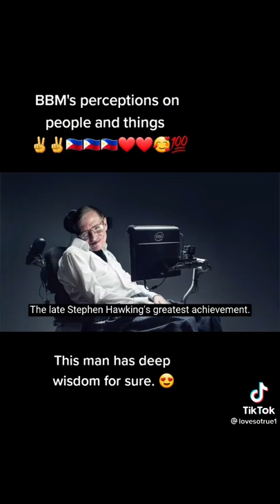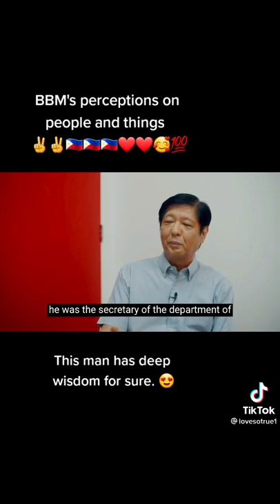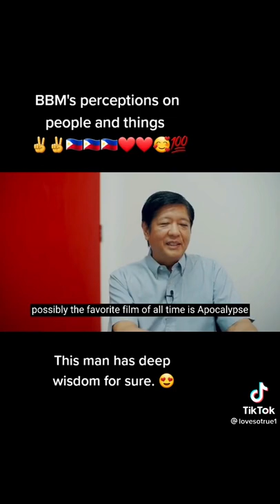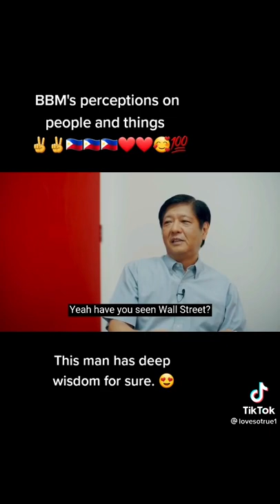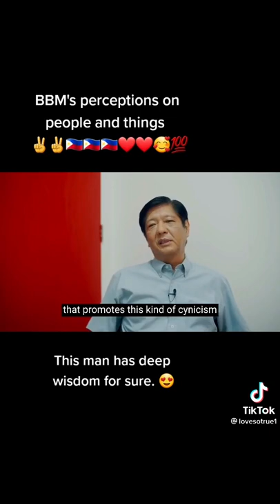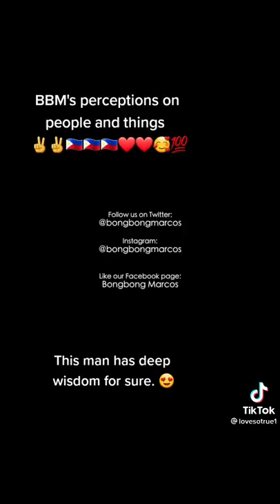BBM's perceptions on people and things